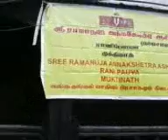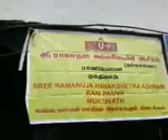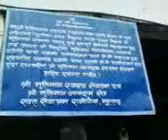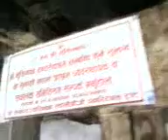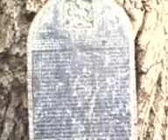15082010 9 pokra to muktinath in nepal